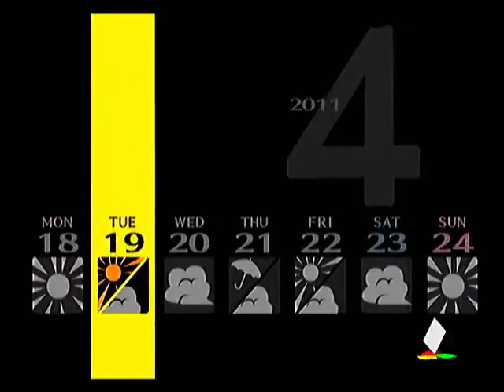ペルソナ4を実況ぺるそうな Part15